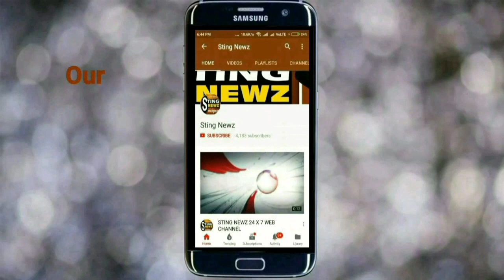কৃষ্ণনগরে তৃণমূল যুব শক্তিতে যোগদান ২০০ জন মহিলার